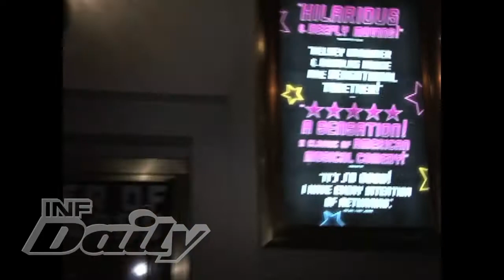Cameraman Asks Kelsey Grammer About Cross Dressing